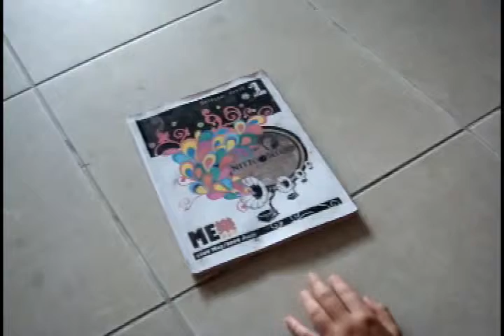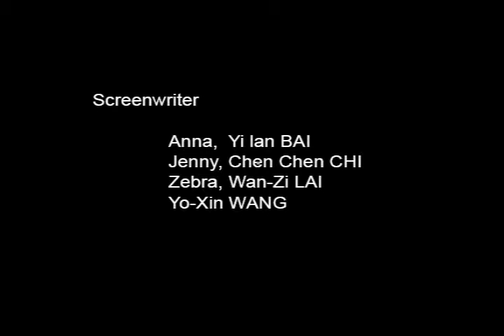Media English YUE Promo Video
Media English YUE untitled
黑膠、樂、無非、中子、日劇、懸疑